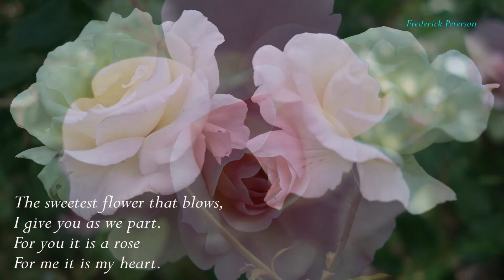A Collection of Poems and Quotes on the Rose - By Frederick Peterson (Read by Narad)